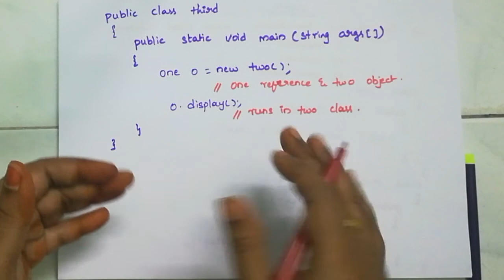Super keyword in java|| 22 || JAVA COURSE in telugu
Super  keyword with example